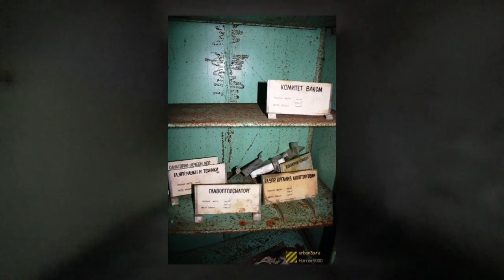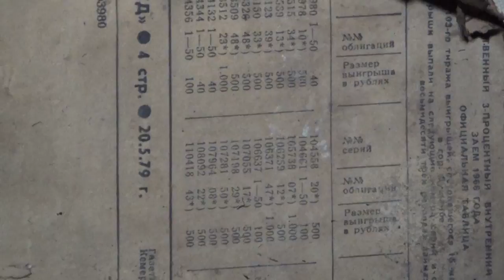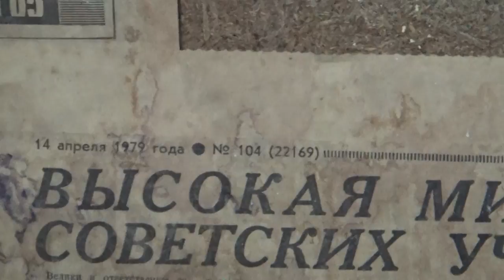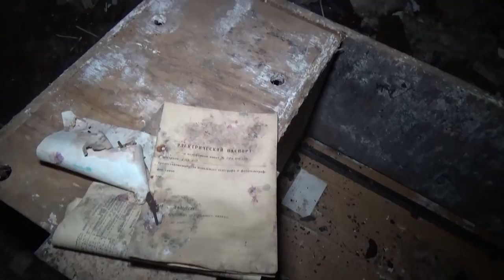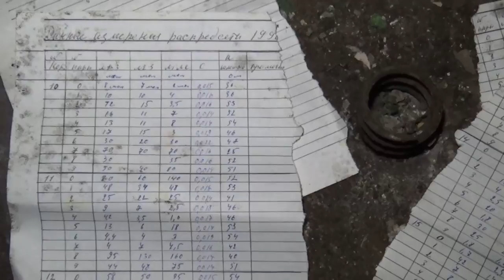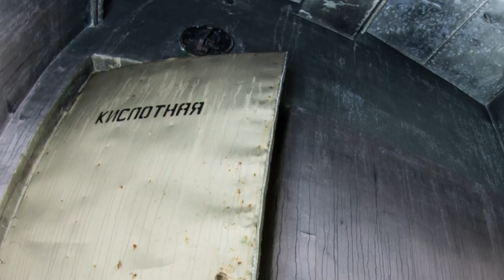Секретный Бункер | Раскрывая тайны СССР | Сталк с диггерами UnderWorld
Диггеры UnderWorld рассказывают о тайнах секретного бункера времен СССР в подвалах заброшенного пансионата, в котором располагался запасной командный пункт (ЗКП) некогда могущественной советской организации.